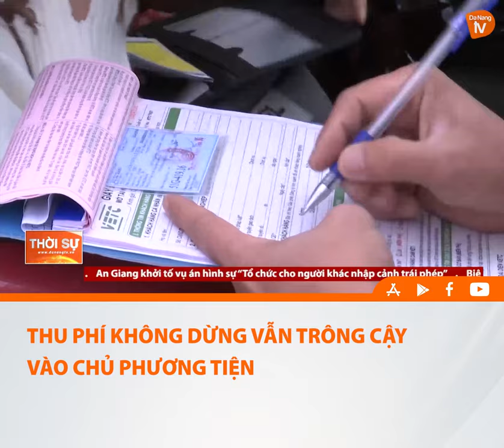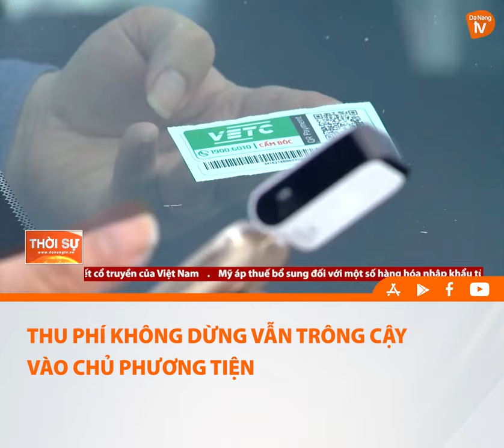THU PHÍ KHÔNG DỪNG VẪN TRÔNG CẬY VÀO CHỦ PHƯƠNG TIỆN